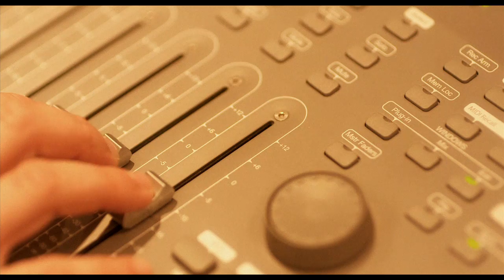Wannamaker - Murphy El Maloa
Video musical: Wannamaker Murphy Maloa. (C) Grab Producciones en unidad con Stone-Man Network

Sencillo promocional del disco Ojos del Mundo aqui el link para descarga